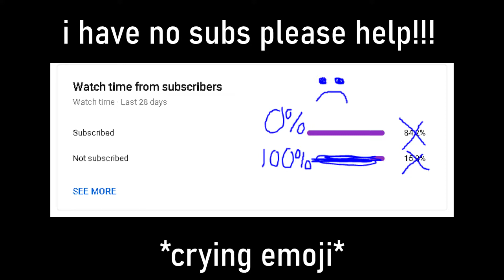this will be the best funniest minecraft video you've ever watched